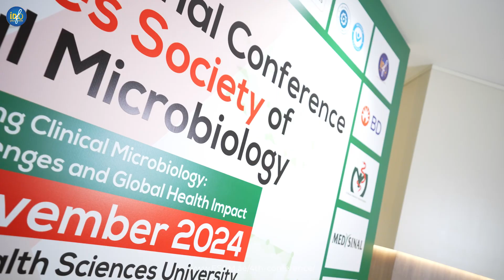ESCMUAE 2024 Has Officially Started!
Join us tomorrow for inspiring sessions on Mycology, Parasitology, Antimicrobial Stewardship, and more.